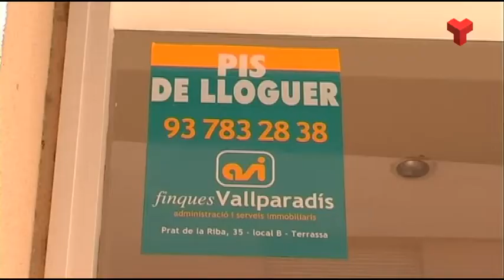Terrassa, ciutat fundadora de l'Associació de Municipis de l'Arc Metropolità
Al setembre es constituirà formalment l’Associació de Municipis de l’Arc Metropolità de Barcelona, un nou organisme del qual Terrassa n’és una de les poblacions fundadores.